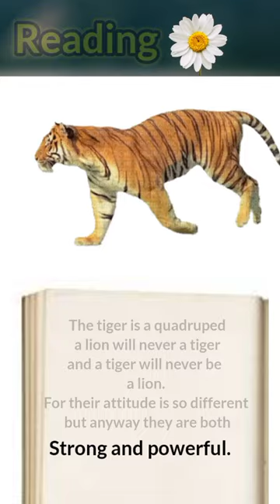The tiger |Animal | English.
The tiger is a large and powerful carnivorous mammal that belongs to the Panthera genus. It is the largest cat species in the world, with males weighing up to 600 pounds and standing more than 3 feet tall at the shoulder. Tigers have distinctive orange coats with black stripes, which help them blend in with their natural habitat of dense forests and grasslands.